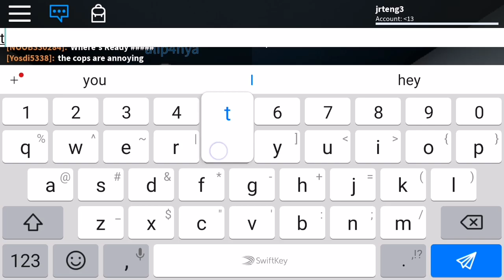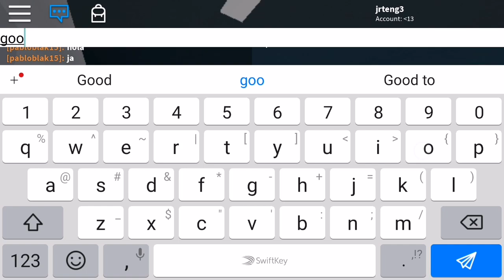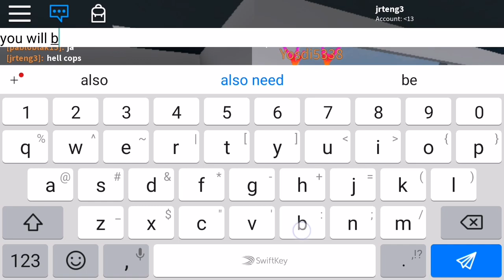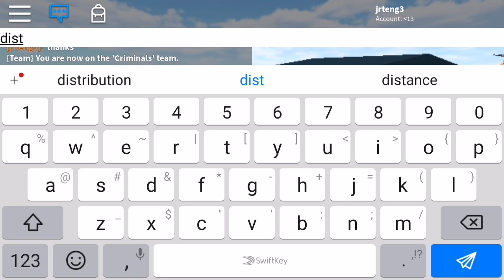Epic prison team XD